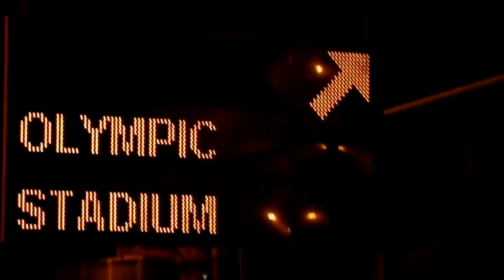Campioni liguri alle Olimpiadi e Paralimpiadi di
La video-storia dei momenti più emozionanti dei campioni liguri alle Olimpiadi e Paralimpiadi di Rio 2016